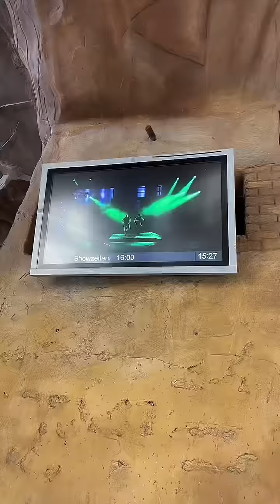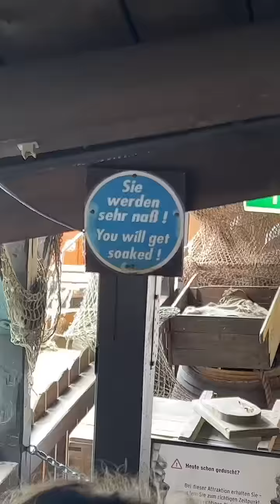Paula im Phantasialand - schön wars 😍🎢Fahrt ihr gerne mit Achterbahnen??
@paulapuding0 antworten - Fahrt ihr gerne mit Achterbahnen?? 😍🎢 @beauty_benzz

Paula Wolf Tiktok Beauty Makeup Storytime